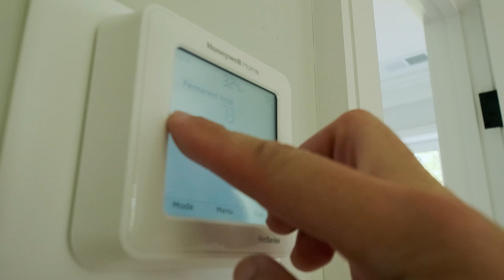Comfort Control Specialists, LLC (Video Ad 2024)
In the heat of summer or the chill of winter, Comfort Control Specialists LLC is your beacon of relief. Imagine a world where your air is always fresh, your rooms always comfortable, and your family always smiling. We're not just any HVAC service; we're your local solution for enduring comfort. With our expert installation of durable, high-quality materials, we bring health and happiness directly to your doorstep. From the coziest living rooms to the busiest commercial spaces, our wide range of services, including A/C, geothermal solutions, and commercial refrigeration, ensures your environment is exactly as you wish. Dive into our exclusive Spring/Fall Maintenance Plan. Because at Comfort Control Specialists, we believe in proactive care for uninterrupted comfort. Yes, we're smaller. But in your world, that means faster response times and personalized service tailored just for you. Proven solutions, not just promises. Cool off with Comfort Control Specialists. Where comfort is our specialty. Let's make every season the season of comfort."